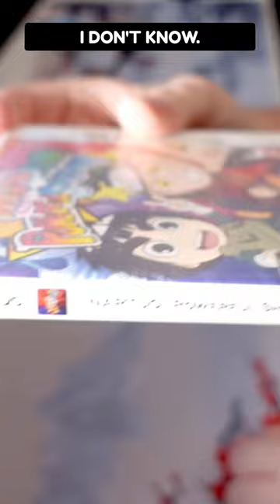This 3DS Game Has A Printing Error